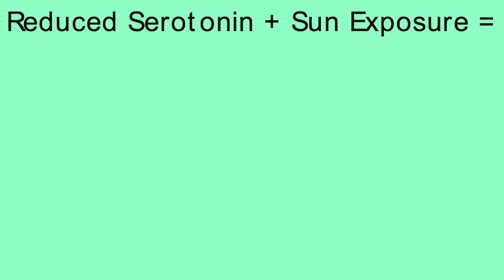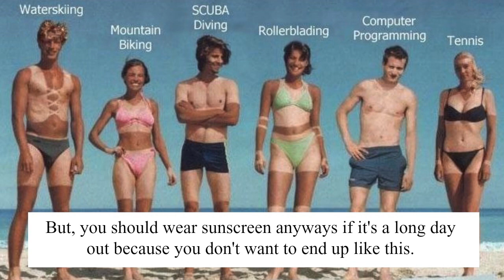Defeating Depression Habits | Sun Exposure | ft. Psych2go Kevin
When Depression hits it can be a bit hard to manage.  You’re affected by these strong emotions that are hard to handle all at once and it feels like you’re not making any progress unless suddenly everything is going according to plan.  Recovering when you’re in the thick of it can seem almost impossible so that's why I'll be uploading videos that help isolate healthy habits that put you on a road to recovery.

Please check his channel out. :)